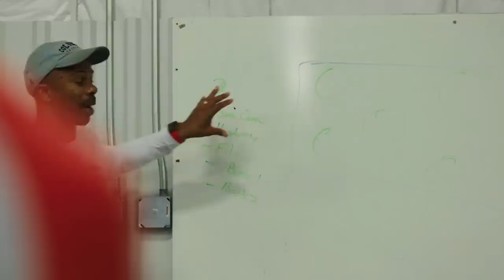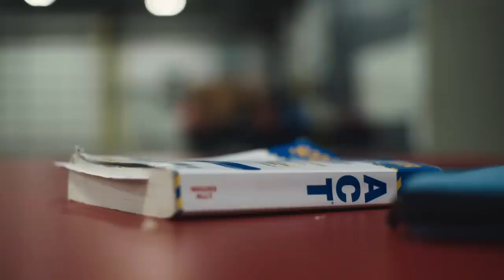Accepted | Official Trailer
to buy tickets or watch on demand at Apple TV and Amazon Prime starting July 1st